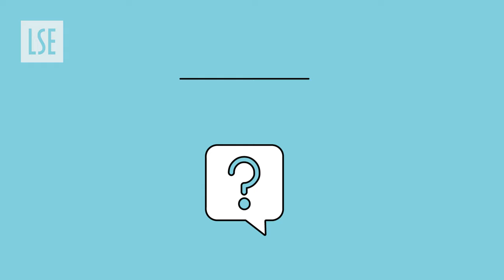LSE Residential Life: staying safe in LSE halls of residence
Watch this film to learn about how to stay safe in LSE halls of residence.